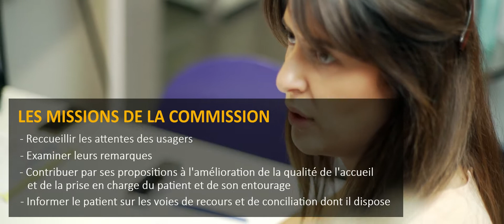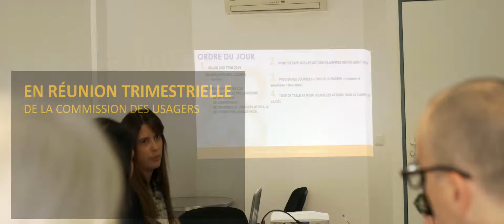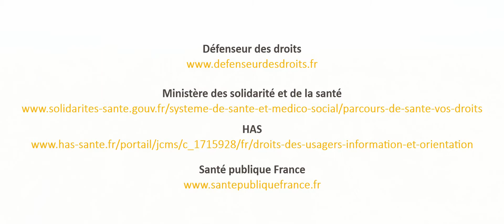La commission des usagers (CDU)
Découvrez la commission des usagers : son rôle, ses missions, comment la saisir.